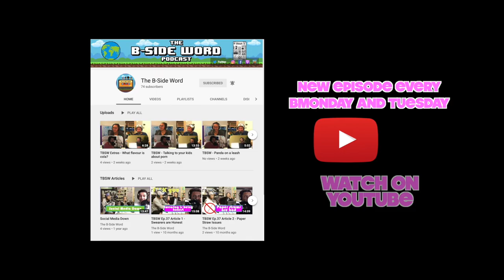TBSW Ep.97 - Japanese Ice cream, Ahoy there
You can also listen to them on iTunes, Spotify & Podbean too if you prefer.

Alexander: @phlexphitness
Devin: @devinlegaspi
Maxie: @maxie.insider